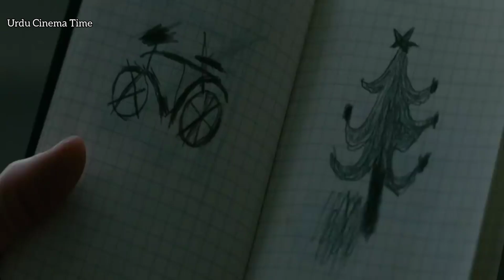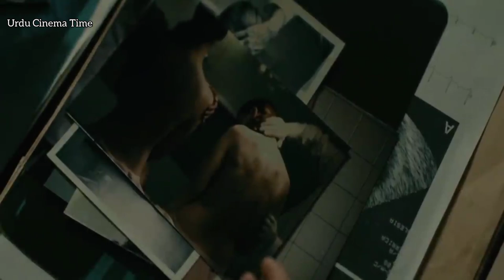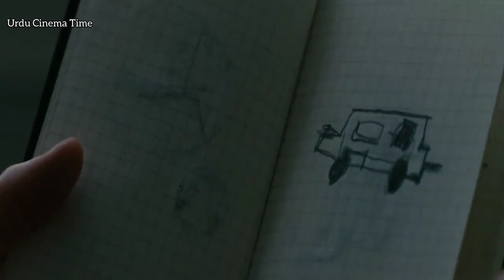The Evolution Explained in Urdu/Hindi | Urdu Cinema Time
The Evolution full Movie Explained in Urdu/Hindi | Urdu Cinema Time